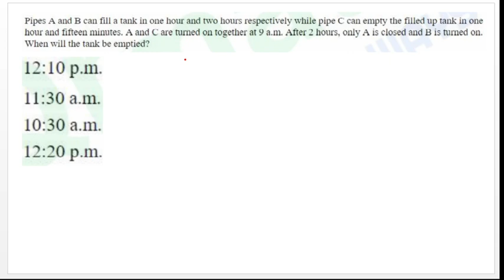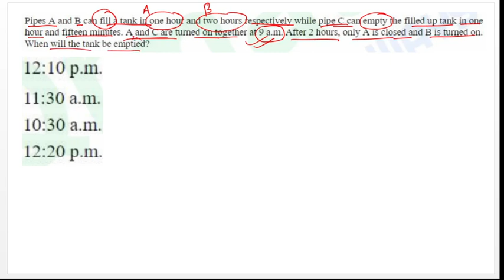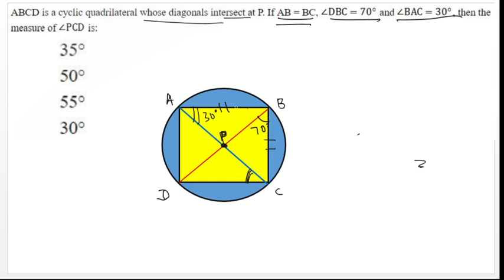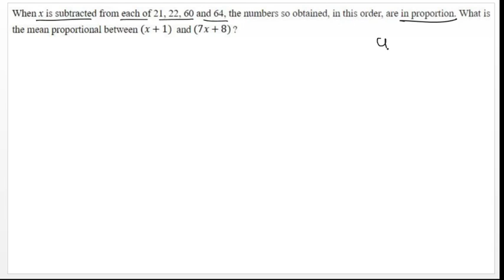SSC Maths Marathon 17 |Previous year CGL PRE Questions | By Mrityunjay Sir